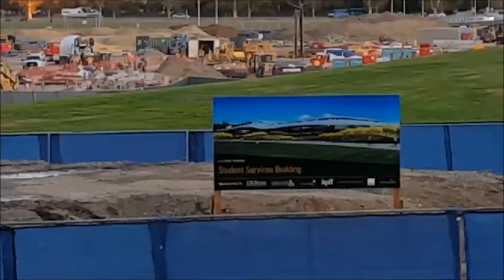Cal Poly Pomona Student Services Building Construction Time lapse 2018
California Polytechnic University of Pomona, New Student Services Building completed at the end of 2018.
Some facts about the structure:
- It is used as a Student Services Building for the University
- 138,000-square-foot facility
- Cost: $ 73, 000, 000
- It took 3 years to build